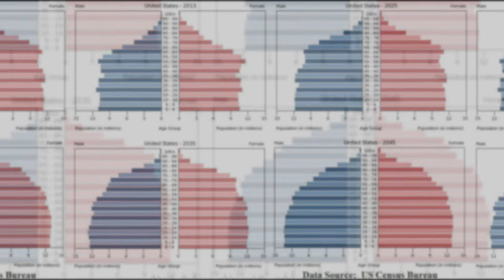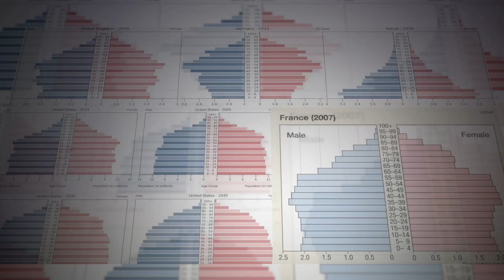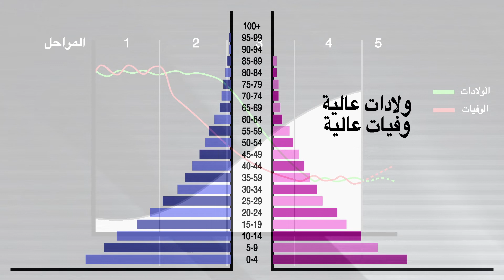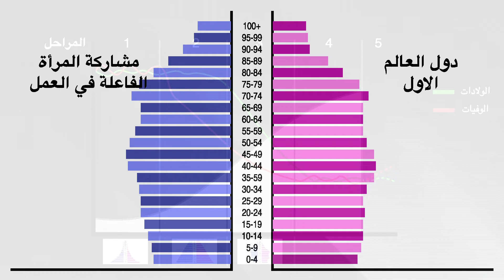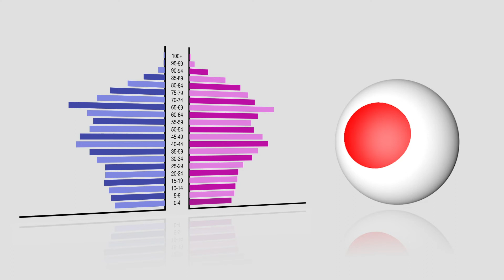ما هو الهرم السكاني؟